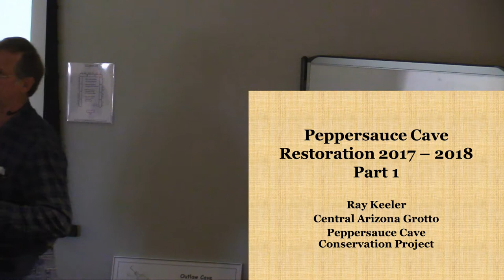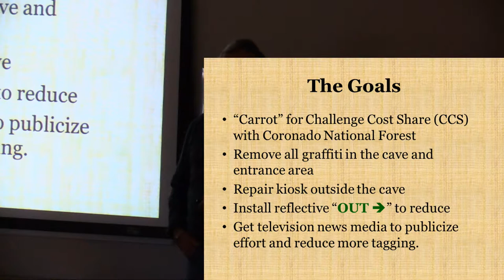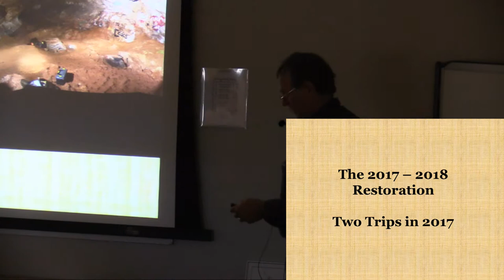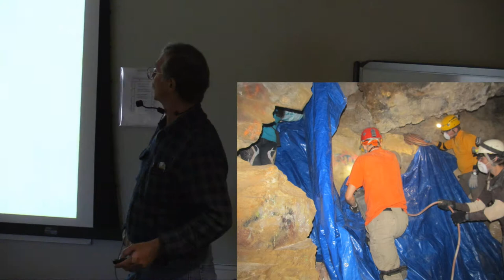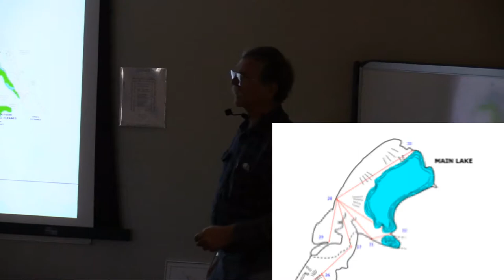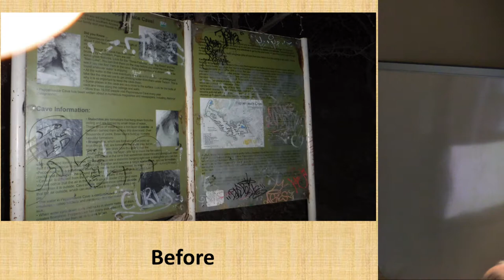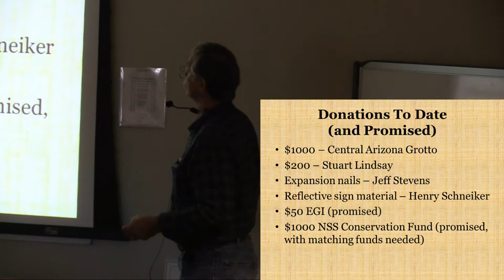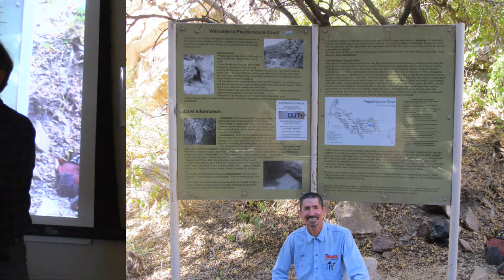2018 ARA - Ray Keeler - Peppersauce Cave Restoration